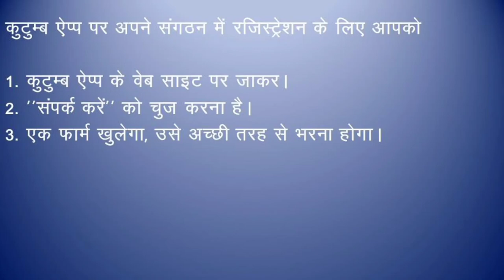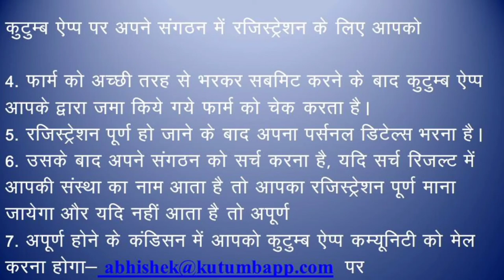Kutumb app पर अपने संगठन का रजिस्ट्रेशन कैसे करें। पूरी जानकारी kutumbapp पर प्रोफाइल और रजिस्ट्रेशन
कुटुम्ब ऐप्प पर अपने संगठन का रजिस्ट्रेशन कैसे  करें